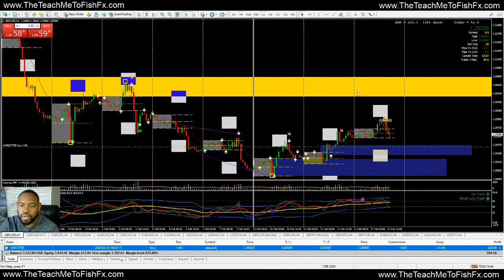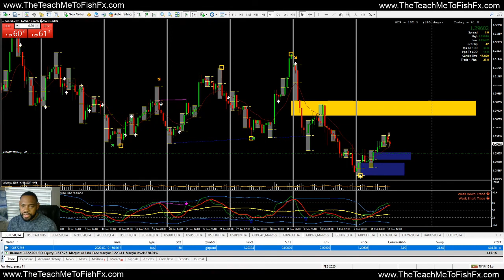GBP USD HIGH IMPACT NEWS 02 12 2020 10A EST UPDATE Fed's Chair Powell testifies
GBP USD HIGH IMPACT NEWS 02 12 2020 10A EST UPDATE Fed's Chair Powell testifies: Live Forex Training | Live Forex Trading | Live Forex Analysis | The Teach Me To Fish Fx Forex Trading Community

"Helping you to reclaim your power to GAIN WEALTH!"
-Deuteronomy 8:18

"When pips make sense, cents makes DOLLAR$"
-Pastor Bennie P. Childs III

"Wealth gained by dishonesty will be diminished, But he who gathers by labor will increase"
Proverbs 13:11 🙌🏾

"The rich rule over the poor, and the borrower is servant to the lender."
-Proverbs 22:7 🙌🏾

Every week the forex market presents several opportunities for us to obtain financialfreedom & timefreedom. If you are struggling in the forex market or just need to learn how to create multiplestreamsofincome, I invite you to join The Teach Me To Fish FX - Trading Community to learn low-risk high-reward strategies to accomplish this!

Join our Trading Community and start your journey to 💰 and 🕛 FREEDOM!

✅Learn Low Risk - High Reward Forex Trading Strategies📖

✅Learn How To Compound Your Account For Quicker Growth📈

✅Be Mentored By An Experienced Forex Trader👨🏾‍🏫

✅Access To Beginner, Intermediate, & Advance Training Strategy Videos 📺

✅Access To Exclusive Private Facebook Group👩🏾‍💻

✅Trade Live Everyday In Our Facebook and Zoom Group With Experienced Forex Mentors👨🏾‍💻

✅Authentic Community! - This is NOT a MLM👥

✅START INVESTING IN YOU & YOUR FAMILY AND HAVE THE QUALITY OF LIFE THE WAY GOD INTENDED!✊🏾